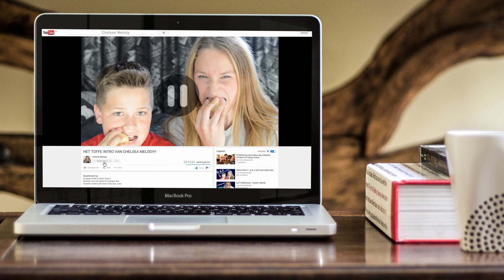HET KAPSEL VAN MILEY CYRUS?? || WOULD YOU RATHER TAG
Vandaag heb ik de would you rather tag voor jullie !! Ik heb trouwens mijn upload dag veranderd naar zondag (10:00).. je kunt dus (hopelijk/waarschijnlijk), elke zondag om 10:00 uur een video van mij verwachten...

Insta Eva : evakominx
Insta Anne Lotte: Annelotte.v
Wil je mij een kaartje sturen? (die ik in een video open maak)
► Chelsea Melody
► Mediakraft
► Leidsestraat 32B
► 1017PB Amsterdam

Zakelijke vragen?